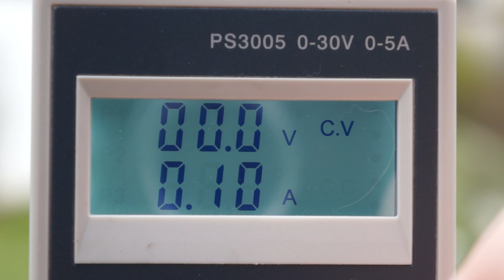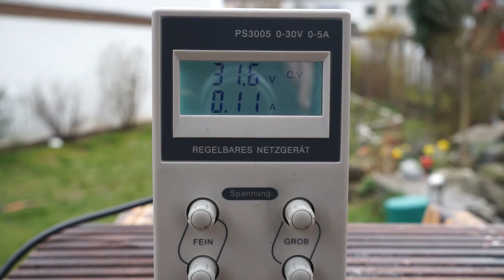Explodierende Kondensatoren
In diesem Video erstelle ich Highspeed-Aufnahmen von explodierenden Kondensatoren. Aber warum explodieren die überhaupt?

Mein Equipment:
- Ton -
- Kamera -
Kamera: Sony NEX-VG30E
- Licht -

- Musik -
Hintergrundmusik:
Outro:
“Cool Fountains” (by Mr Frisby's Beat Pocket)

Sie dienen dem potentiellen Käufer als Orientierung und verweisen explizit auf bestimmte Produkte. Sofern diese Links genutzt werden, kann im Falle einer Kaufentscheidung eine Provision ausgeschüttet werden.